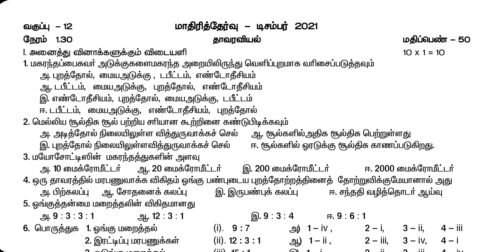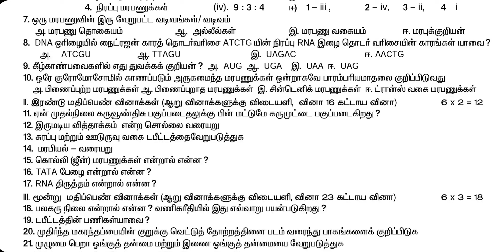12th TM Botany Model Test Question Paper| Important Questions | Lesson 1, 2, 3| Reduced Syllabus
12th tamil medium Botany model test question paper, important questions